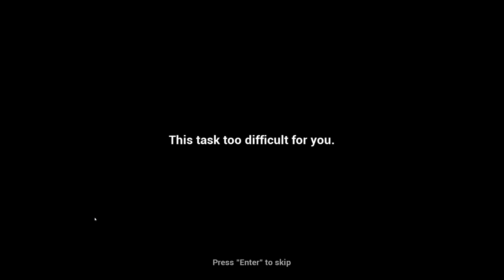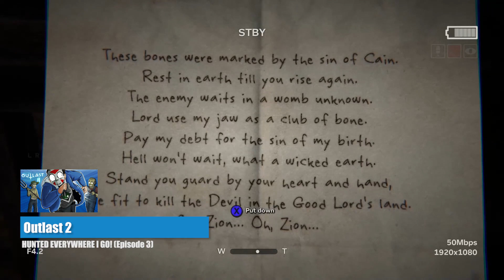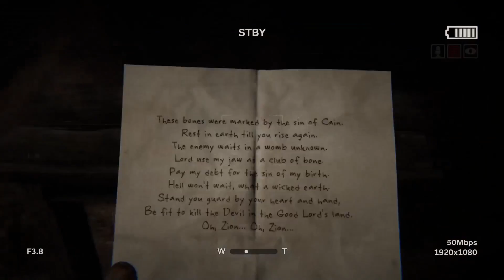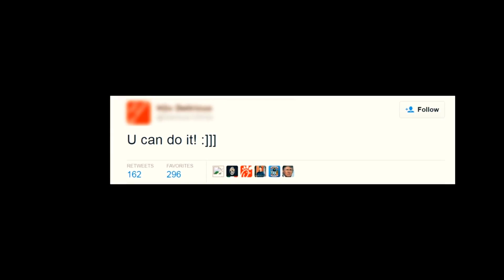DELIRIOUS 2017 PART 2! (FUNNY, RANDOM & SCARY MOMENTS!)